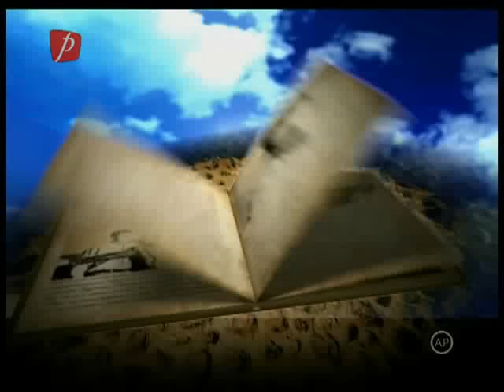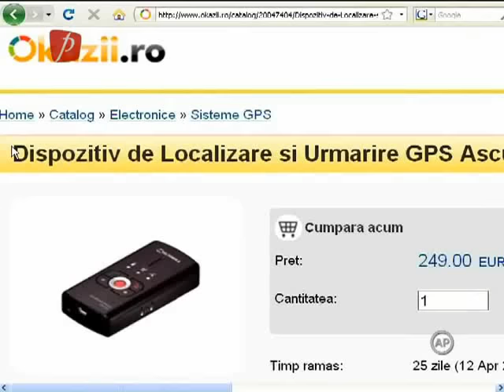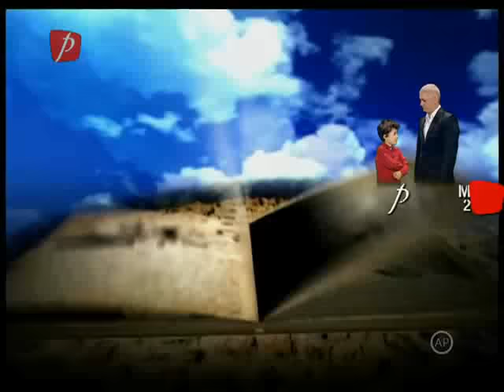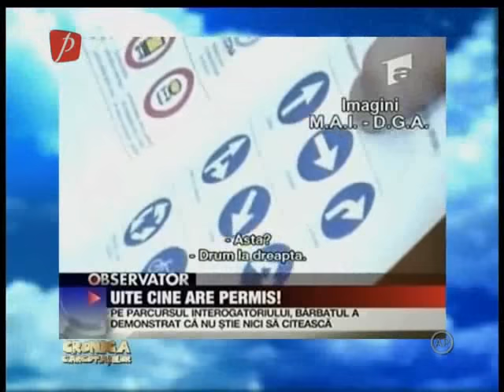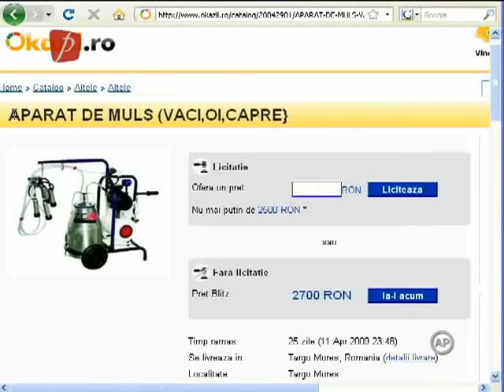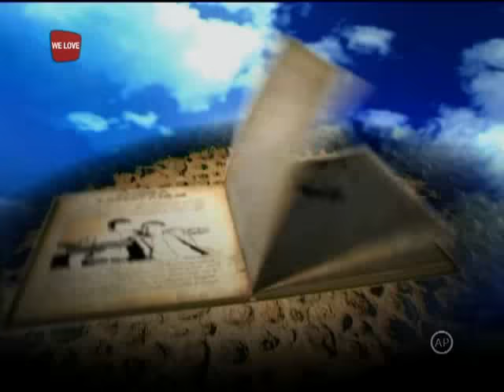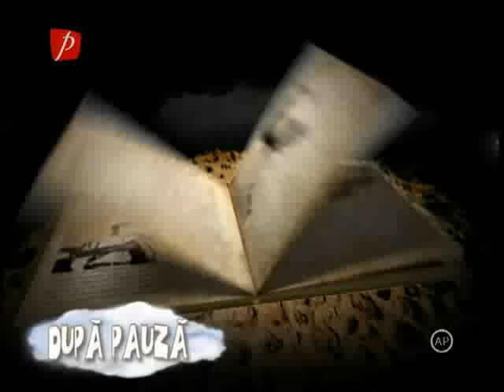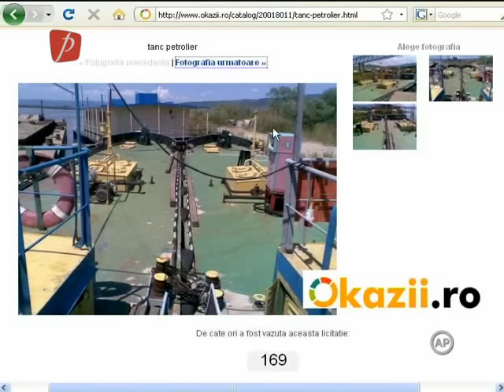Cronica Carcotasilor 18.03.2009